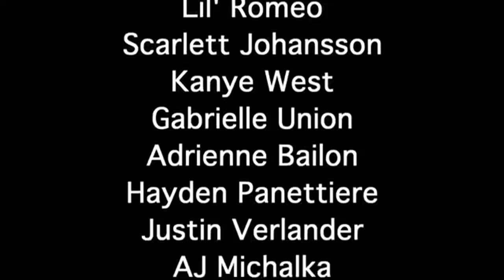Family Guy Mocking More Celebrities